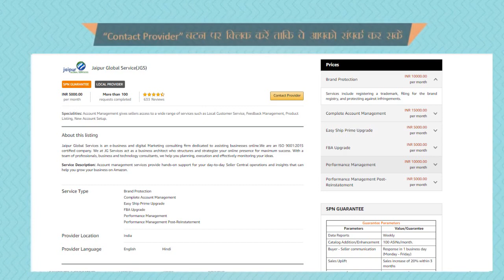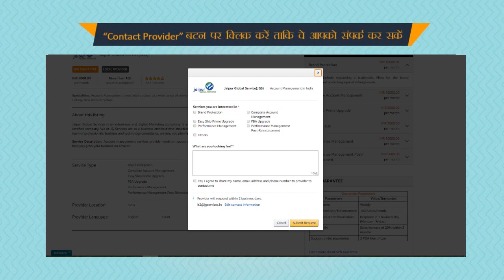Amazon Service Provider Network|Jaipur Global Services(SPN)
India's Favourite e-commerce channel Jaipur Global Services.This video provides an overview of Amazon’s Service Provider Network (SPN) and the services you can avail from Amazon-empaneled third-party service providers to Launch, Manage and Grow your business on Amazon.

Category
E-Commerce